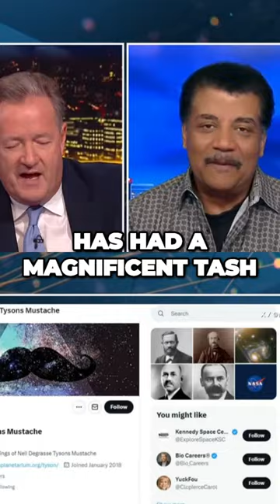The Secret Power of Mustaches Unleashing Scientific Brilliance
🌌 Join us for a captivating journey through the cosmos! 🚀 In this Neil deGrasse Tyson podcast, we delve deep into the mysteries of astrophysics, space exploration, and the wonders of the universe. 🌠

🔬 Explore mind-bending science concepts and cosmic revelations as Neil shares his insights with top experts in the field. From black holes to the Big Bang, we leave no celestial stone unturned. 🌌

🪐 Whether you're a seasoned space enthusiast or a curious novice, our cosmic conversations are sure to ignite your passion for the stars. Tune in for the latest updates on space discoveries and thought-provoking discussions. 🌟

Don't miss out on this cosmic journey with Neil deGrasse Tyson! 🛰️